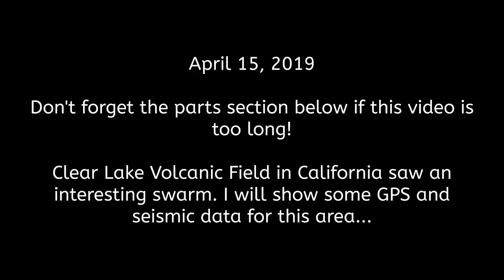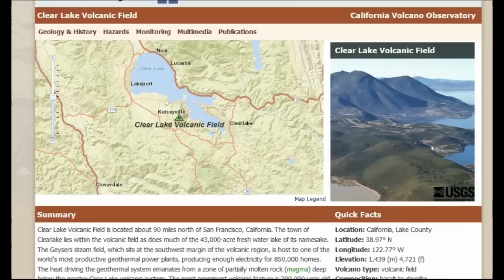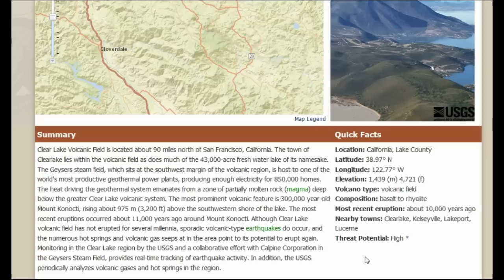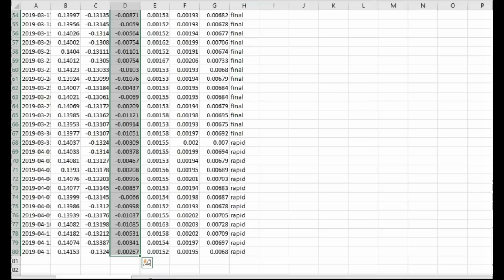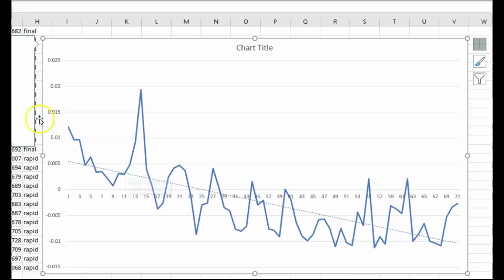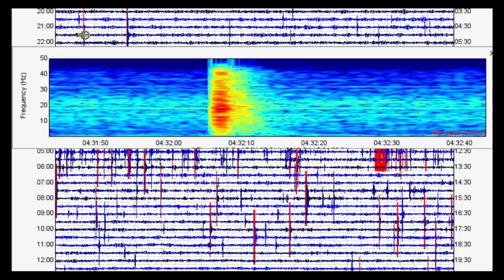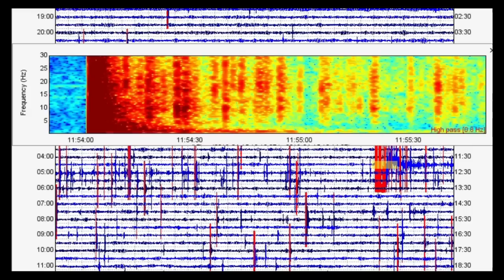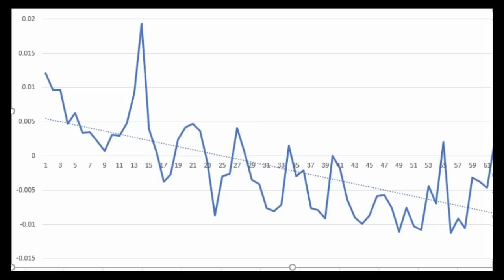Clear Lake Volcanic Field Earthquake Swarm - Over 80+ events in past 24 hours...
Please utilize the parts sections below if this video is too long for you. Remember, alot of what I say in my videos are open to additional interpretation and criticism. I had just a little bit of time today to talk about the recent earthquake swarm at the Clear Lake Volcanic Field, home to one of the largest geothermal pumping operations in the world. In this video I review seismic and GPS deformation data. Don’t forget to check out my most recent videos and the links below as well!

Parts:
00:01 – Quake swarm at Clear Lake Volcanic Field
02:53 – About Clear Lake
05:40 – Recent uplift/subsidence for swarm epicenter
10:03 – Analyzing seismic data of this swarm